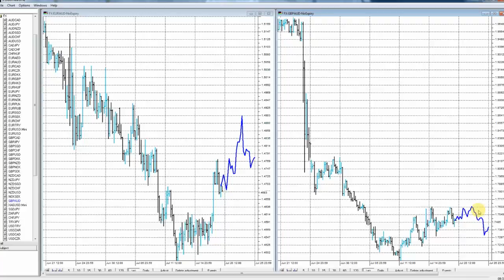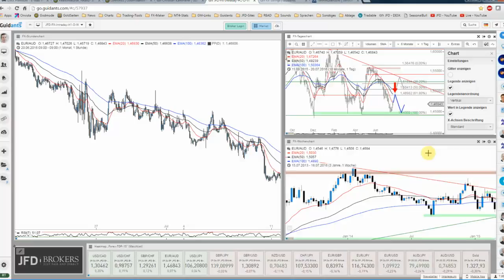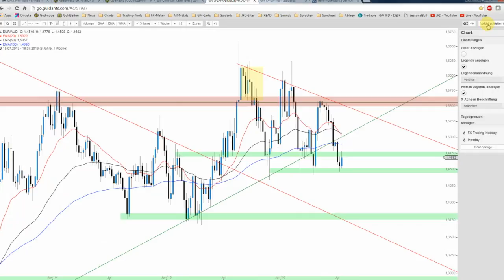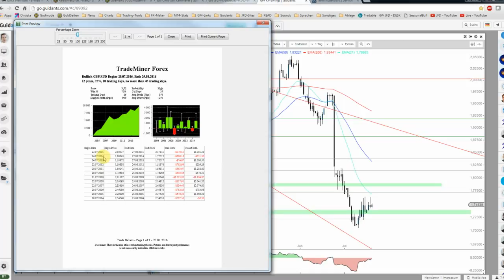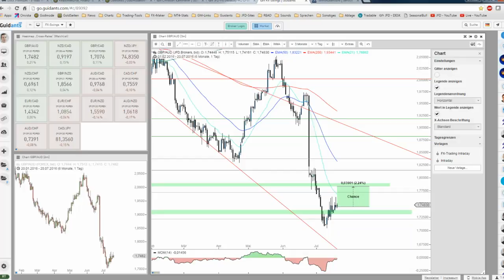JFD Devisenradar: EUR/AUD und GBP/AUD mit Reboundeffekten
Zuletzt überzeugten beide Währungspaare nur durch eines und dies war pure Preisschwäche. Auf aktuellem Niveau zeigen sich jedoch interessante Möglichkeiten, auch unter saisonaler Betrachtung.